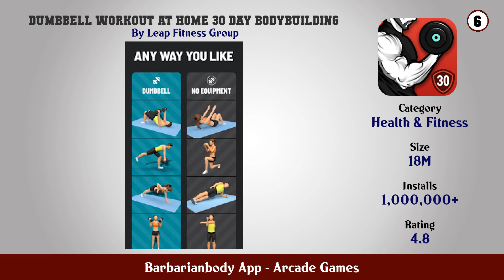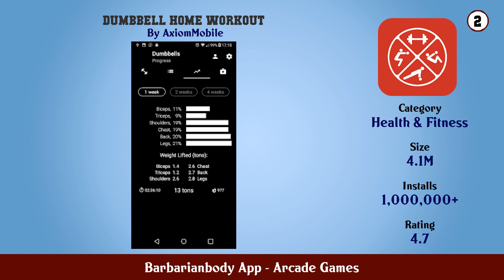Top 10 Barbarianbody App Android App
In this video we have listed Top Barbarianbody App Android Apps. This video is for information and reference purpose only.